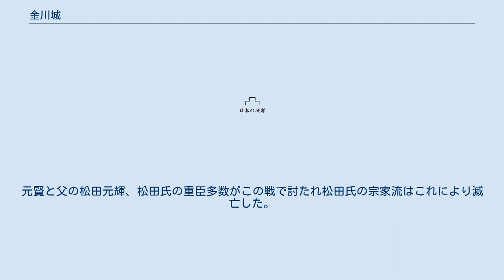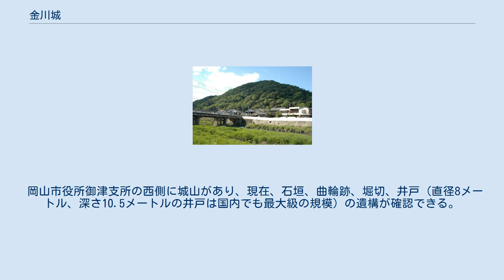金川城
金川城（かながわじょう）は、現在の岡山県岡山市北区御津金川にあたる備前国御野郡金川にあった日本の城。
別名・玉松城。
岡山市指定史跡。
 鎌倉時代中期、承久の乱で鎌倉幕府方につき軍功のあった松田盛朝は、備前国御野郡に所領を与えられた。
承久3年（1221年）頃に最初の築城があったと考えられる。
 その後、松田氏は岡山平野に進出し、富山城に本拠を置いた。
室町時代中期の文明年間（1469年-1486年）、応仁の乱の混乱期に松田元成は富山城より本拠を金川城に移した。
元成は城を拡充し連郭式の山城が整った。
松田氏は備前国西部を領し、備前守護大名赤松氏や守護代浦上氏と対峙した。
 岡山県下でも天神山城と並んで最大級の規模を誇る中世山城であり「西備前一の堅城」と謳われたという。
 また、日蓮宗の信仰厚い松田氏は本の丸西の尾根筋に有り守備の要である段々曲輪、道林寺丸の中に日蓮宗の道場、道林寺を築いた。
 建城以来、一度も陥落したことはなかったが、戦国時代の永禄11年（1568年）時の当主・松田元賢が妻の父である宇喜多直家に攻められた際には、あらかじめ宇喜多方と通じていた家臣の伊賀久隆に開戦前に城内の一部を占拠されるなど不意打ちを受けた事も有りわずか2日で落城した。
元賢と父の松田元輝、松田氏の重臣多数がこの戦で討たれ松田氏の宗家流はこれにより滅亡した。
落城が7月7日であったので土地の人々は長い間七夕祭を行わなかったと伝えられている。
 その後、宇喜多氏の城代として直家の弟・宇喜多春家が入った。
慶長5年（1600年）関ヶ原の戦いで宇喜多氏は改易となった。
代わって小早川秀秋が備前に入ったが、秀秋は金川城を廃城とした。
 岡山市役所御津支所の西側に城山があり、現在、石垣・曲輪跡・堀切・井戸（直径8メートル、深さ10.5メートルの井戸は国内でも最大級の規模）の遺構が確認できる。
 備前地域最大級の山城とされ、2010年（平成22年）7月27日に岡山市指定史跡に指定された。